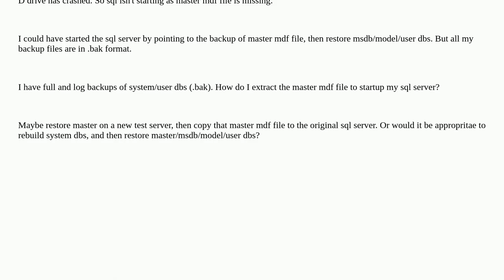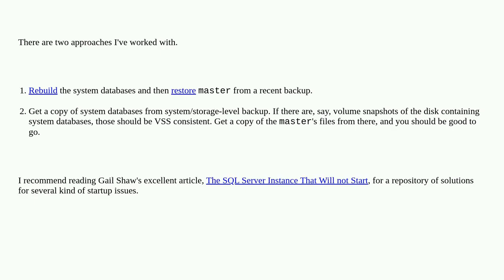Dba: How to recover sql server after data drive crash (loss of master db mdf file)?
How to recover sql server after data drive crash (loss of master db mdf file)?

A special thanks goes out to the community

  sql-server-2019 sql-server